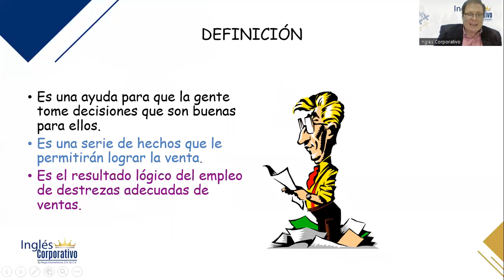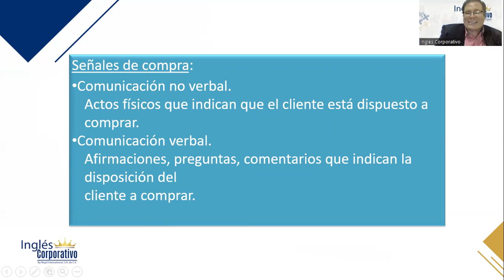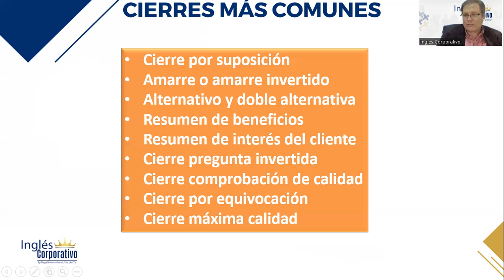4.1 Cierre de Ventas